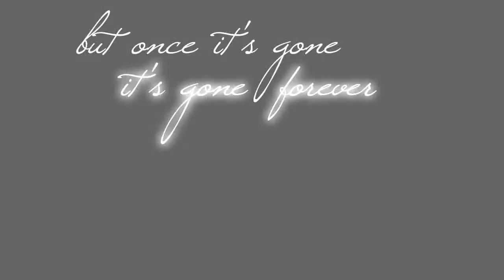M&J | Goodbye my lover.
Molly Crowley; Phoebe Tonkin
Jackson O'conell; Logan Lerman

Song; Goodby my lover
Artist; James Blunt